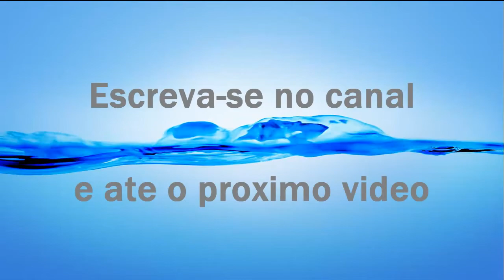Comparativo Audi A3 Sedan x Mercedes Benz CLA 200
Audi A3 Sedan e Mercedes CLA são iguais em quase tudo: nascem de novas plataformas globais (MQB e NGCC, respectivamente), têm motor turbo e câmbio automatizado de dupla embreagem e sete marchas, cortejam o mesmo jovem rico que almeja um sedã e acha que as opções premium são caretas demais e, embora tenham ascendência alemã, são produzidos na Hungria. Até o desembarque no Brasil, neste mês, coincide. Do preço em diante, começam as diferenças.
O A3 Sedan parte de R$ 116,4 mil, mas por pouco tempo: o valor é promocional, sem o reajuste do Imposto sobre Produtos Industrializados (IPI), e executivos que tratam de cifras na Audi acreditam que vão segurar a "oferta" até março. O CLA tem causado polêmica pela etiqueta de R$ 150,5 mil, que tem uma explicação razoável: a Mercedes decidiu trazer primeiro a versão topo de linha porque não poderia, agora, importar o CLA de entrada e desencadear uma demanda que a fábrica de Kecskemet, por ora a única a manufaturar o modelo, não tem condições de suprir.